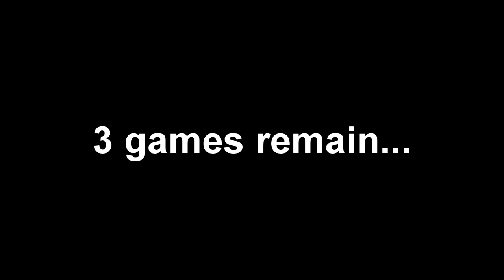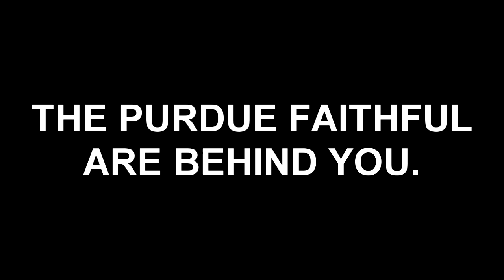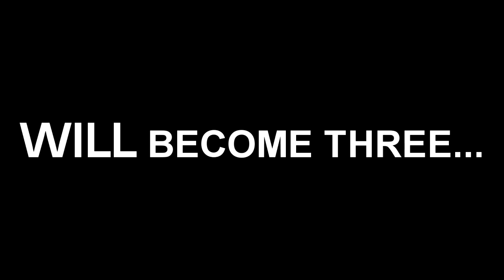2010 - Purdue Football Motivational Video vs. Michigan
The biggest game of the year needs a motivational video to get the team pumped up and ready to roll. BOILER UP.